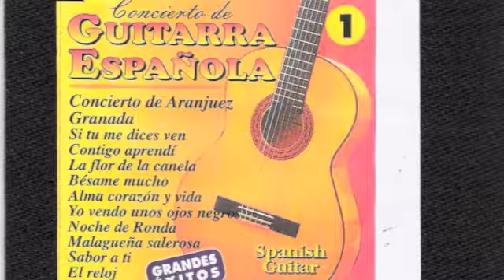Spanish Classic Guitar "Noche De Ronda"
Concierto De Musica Espan~ola